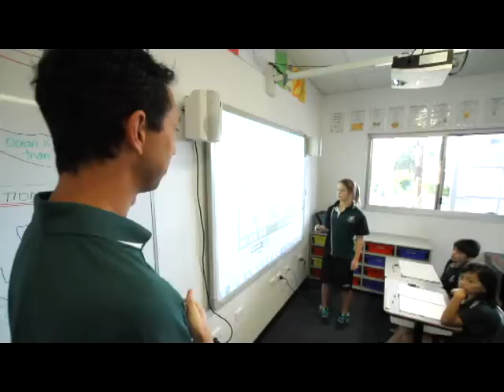Glenden State School -- Winner 2012 Showcase Award for Middle Phase of Learning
Glenden State School
Creating new horizons

Introduced in 2009, Creating new horizons aims to increase student achievement, wellbeing and confidence in Years 5 to 9.

The focus is on improving student outcomes through the key areas of student wellbeing, curriculum and performance and community. The program includes building productive relationships with parents, an authentic and rigorous Year 7 transition, mentoring, goal setting, school wide positive behaviour planning, a proactive student council and a whole school approach to literacy and numeracy.

The program has made measurable improvements in student engagement, morale, self-esteem and confidence along with increased confidence in state schooling from parents, students and staff.